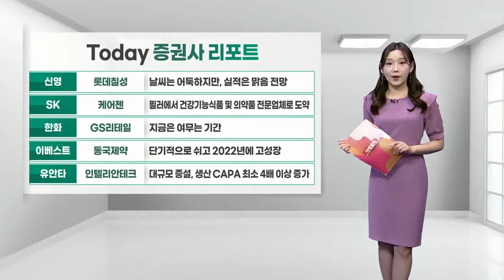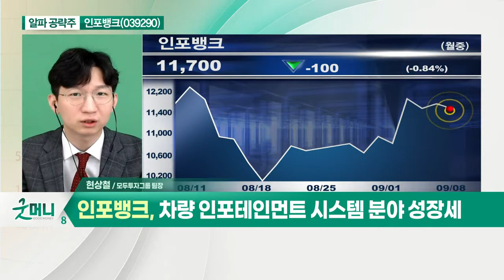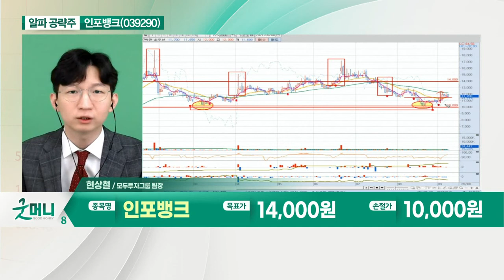인포뱅크(039290)... 기업용 문자메시지 서비스 매출 확대_알파 공략주 (20210908)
인포뱅크(039290)
- 기업용 문자메시지 서비스 매출 확대
- 자율주행·카뱅 위탁·대선 모멘텀 주목
- 차량 인포테인먼트 시스템 분야 성장세
- 실적 턴어라운드 시점